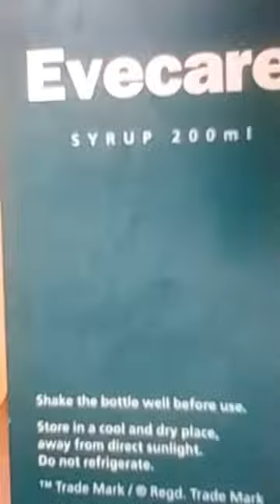Himalaya evecare syrup review#shorts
About
Himalaya evecare syrup review
So Hey Guy's today I will unbox u Himalaya evecare syrup this is
Irregular periods,Infertility,Uterus swelling,Tube swelling,Harmon imbalance,Hair fall, etc & Himalaya since 1930
Each 5ml contains: Extracts:
Gandapushpa(saraca indica)50mg
Dashamoola 33mg
Lodhra(symplocos racemosa)33mg
Guduchi(tinospora cordifolia)33mg
Kakamachi(solanum nigrum)33mg
Punarnava(boerhaavia diffusa)32mg
Shatavari(asparagus racemosus)32mg
Narikela(cocos nucifera)32mg
Kumari(aloe vera)25mg
Chandana(santalum album)25mg
Babbula(acacia arabica)25mg
Musta(cyperus rotundus)25mg
Anantamul(hemidesmus indicus)25mg
Triphala 20mg
Vasaka(adhatoda vasica)20mg
Manjistha(rubia cordifolia)20mg
Trikatu 20mg
Shalmali(bombax malabaricum)12mg
Shilajeet(purified)5mg
Dosage:
2to3teaspoonful(10-15ml twice daily for a minimum of 3months, or as directed by your physician. Shake the bottle well before use. store in a cool & dry place,away from direct sunlight.do not refrigerate.
Mfg date:2/22
Expiry: 2years from the date of manufacture.
Net vol: 200ml
Mrp rs: 135